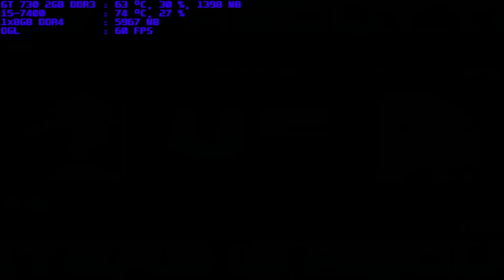mugen 1.1 blue arena celd 1p vs jackpot-devil 1p